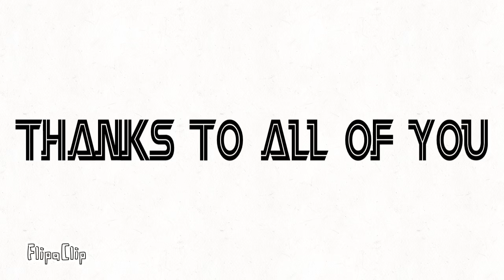20 subscribers!!! Yay